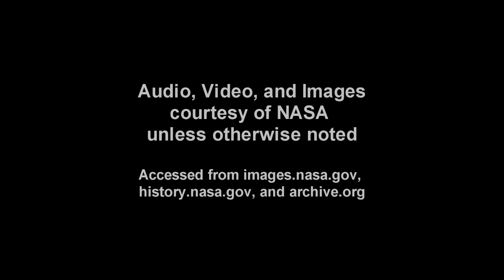Apollo 11 Complete Real-Time - 180:00 to 183:00 - Coast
The astronauts get some things prepared for landing day, but mostly begin their last rest period before the return.